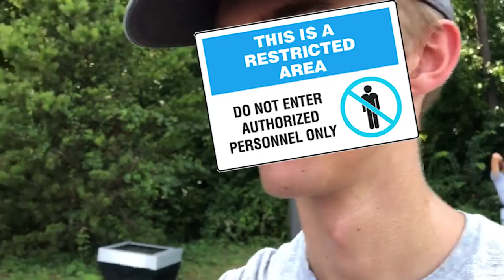The Flutes - Section Spotlight 2019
The flutes kick off the Section Spotlights for the 2019 marching season! They bring tons of personality to the band and make every rehearsal a fun one. Stay on the lookout for the next Section Spotlight.

Edited by: Tristan Sanford